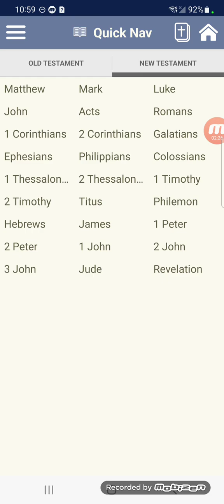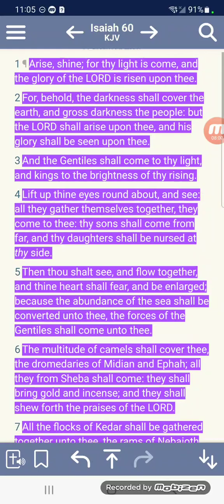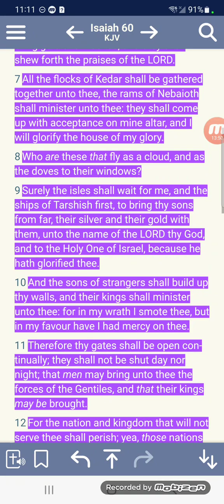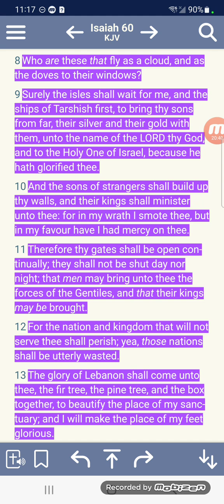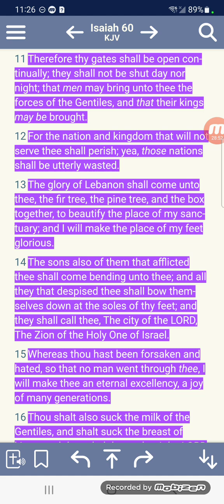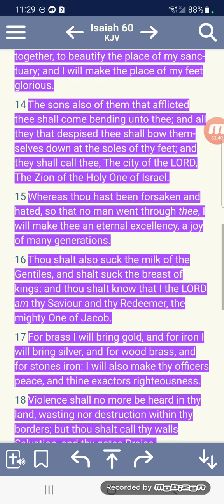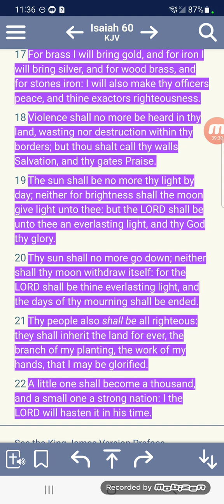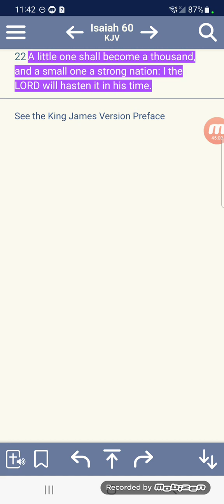A higher glory!